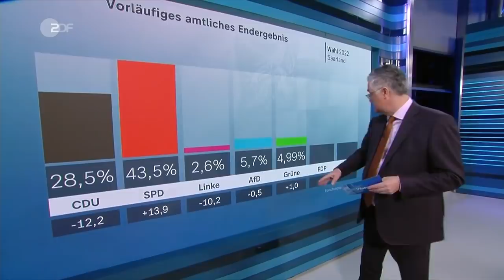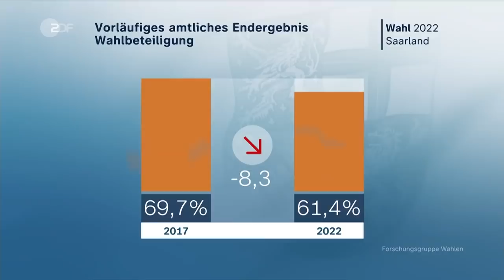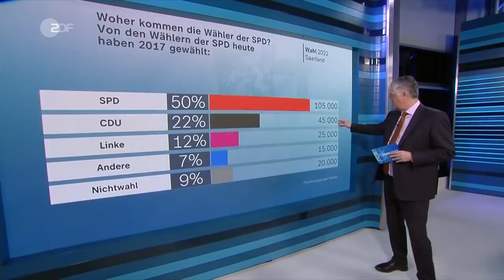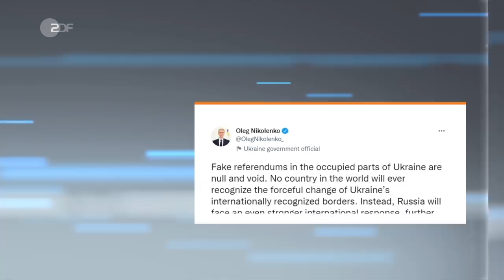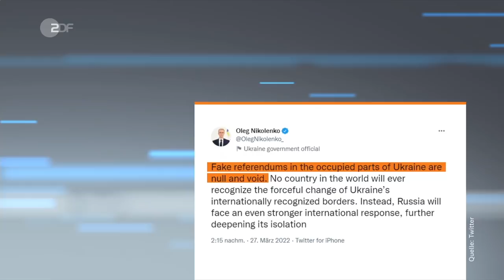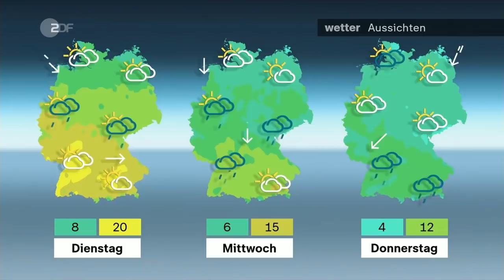heute journal vom 27.03.2022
Nach mehr als 22 Jahren als stärkste Partei im Saarland, muss die CDU sich erstmals wieder geschlagen geben. Die SPD gewinnt die Landtagswahl, sogar mit absoluter Mehrheit, und so wird Spitzenkandidatin Anke Rehlinger aller Voraussicht nun die vierte sozialdemokratische Ministerpräsidentin in Deutschland. Es ziehen laut dem vorläufigen amtlichen Endergebnis neben der SPD nur die CDU und die AFD mit in den Landtag ein. Mehr dazu und weitere Nachrichten des Tages im heute journal.

00:00 Vorspann

00:21 Saarland-Wahl: Drei Parteien im Parlament
Die SPD bekommt 29 der 51 Sitze. Die CDU stellt mit 19 Abgeordneten die zweitstärkste Fraktion. Drei Abgeordnete der AfD vervollständigen das Parlament. FDP und Grüne scheitern, so das vorläufige amtliche Endergebnis der Landtagswahl im Saarland.

04:03 SPD gewinnt Landtagswahl im Saarland
Die SPD hat die Landtagswahl im Saarland deutlich gewonnen. Somit kommt es im kleinsten Flächenland Deutschlands nach mehr als zwei Jahrzehnten unter CDU-Führung zu einem Machtwechsel. SPD-Spitzenkandidatin Anke Rehlinger wird neue Ministerpräsidentin.

06:40 "Wir haben uns viel vorgenommen"
Anke Rehlinger, die Spitzenkandidatin der SPD bei der saarländischen Landtagswahl, zeigt sich überrascht von ihrer absoluten Mehrheit. Jetzt aber will sie regieren: "Wir haben uns viel vorgenommen und das werden wir jetzt umsetzen."

11:07 Berliner Reaktionen auf die Saarland-Wahl
Kleines Land - große Signalwirkung? Das Saarland hat einen neuen Landtag gewählt. Den ersten seit der Bundestagswahl vor sechs Monaten - und im fernen Berlin wird genau beobachtet, welche Signale von dieser ersten Landtagswahl ausgehen.

14:02 Saarland-Wahl: Triumph und Absturz
"Der Triumph der Anke Rehlinger ist auch der Absturz des Tobias Hans. Im Saarland haben sich nach 22 Jahren CDU-Herrschaft die Verhältnisse umgedreht." Der Kommentar von ZDF-Chefredakteur Peter Frey zur Landtagswahl im Saarland.

18:10 Ukraine: Zuhause auf Bahnsteigen
Bahnsteige und Zugabteile im Untergrund sind zum Lebensmittelpunkt für viele Ukrainer geworden. Russland könnte als nächstes Luhansk und Donezk zum Kriegsziel erklären. Separatistenführer kündigten eine Volksabstimmung an. Die Ukraine reagierte sofort.

22:07 "Biden verschärft die Fronten"
In Warschau habe sich US-Präsident Biden "rhethorisch gehen lassen", so Markus Kaim, Sicherheitsexperte bei der Stiftung Wissenschaft und Politik. "Russland werde für einen Kompromiss gebraucht. Das Land in eine Ecke zu stellen, sei nicht produktiv".

27:08 aus:blick in die Woche
Die EU-Innenminister beraten am Montag über die Aufnahme von Ukraine-Flüchtlingen. Am Dienstag wird Bundespräsident Steinmeier in Polen erwartet. Am Freitag findet ein virtueller China-Gipfel statt. Die Corona-Maßnahmen laufen am Samstag bundesweit aus.